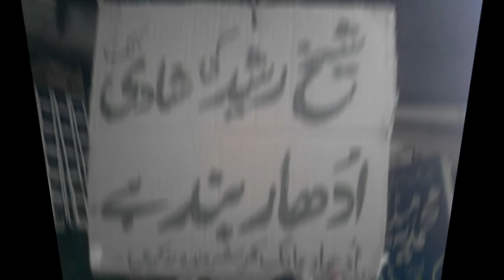شیخ رشید کی چیخیں۔۔۔نکل گئیں۔۔۔؟؟؟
Funny Situation